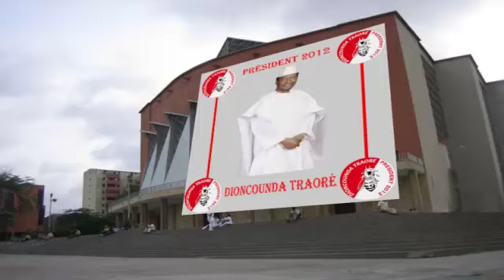Dioncounda Traoré : rien que le Mali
Le candidat de l'ADEMA-PASJ, Dioncounda Traoré, est le seul choix sur pour le Mali. Cette élection présidentielle 2012 au Mali est une élection très importante pour notre avenir.

Le président Dioncounda Traoré n'aura pas une tache facile à Koulouba, l'éducation, la santé et la création d'emploi sont les priorités pour faire le Mali un pays encore plus solidaire, encore plus juste, encore plus prospère.

La Justice Sociale! C'est l'emploi pour tous, la santé pour tous, l'éducation pour tous, la prospérité de tous, les droits de tous les Maliens et Maliennes.

Pour la Justice Sociale, pour la Solidarité, pour la Démocratie, votez Dioncounda Traoré le candidat de l'ADEMA-PASJ pour cette élection présidentielle 2012.